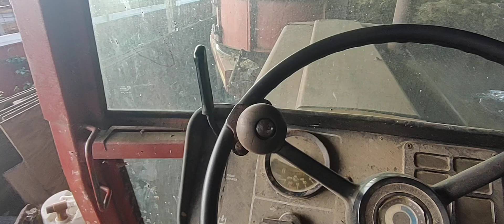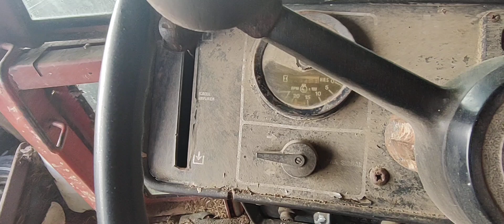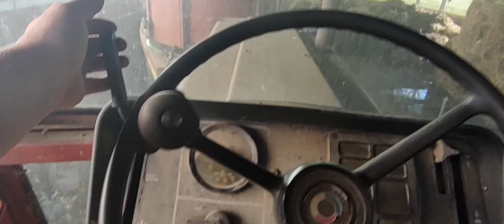IH Torque amplifier. What is the right way to shift it?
In a previous video suggestions were made I've been shifting wrong. Is it wrong or doesn't it matter?